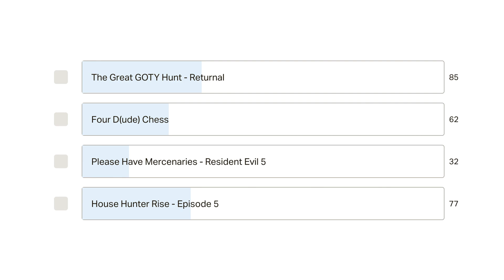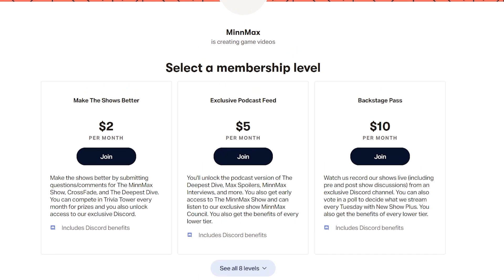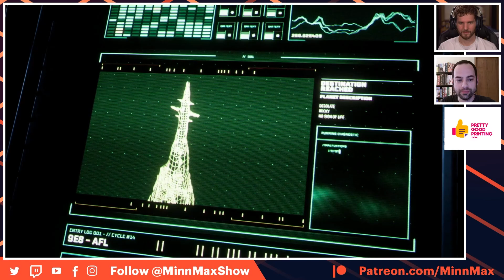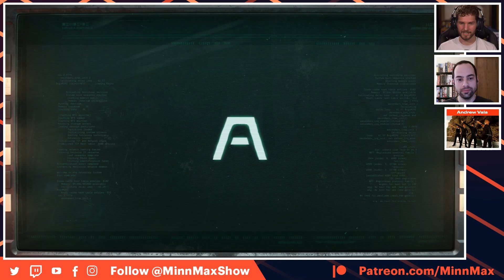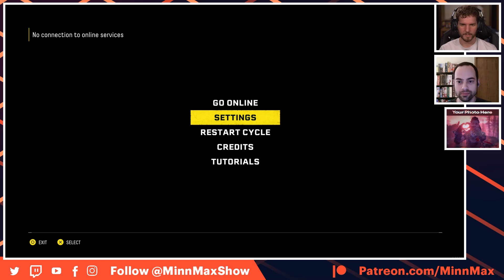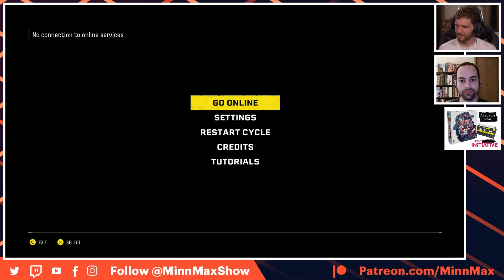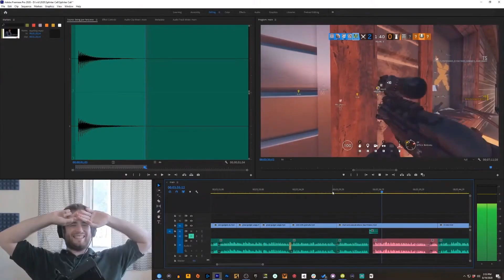Returnal - The Great GOTY Hunt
MinnMax's Ben Hanson and Jeff Marchiafava start a new game of Housemarque's Returnal on the PlayStation 5 and show off new gameplay for the sci-fi rogue-like. We take questions from the chat on Twitch about our experience playing the game for roughly four hours or so. We'll be talking more about Returnal on The MinnMax Show podcast this week. The game code and PlayStation 5 was provided by PlayStation.

iam8bit
Rainmaker.gg
Another Eden on Steam
Mirko Arico-Torreno
MoonFaceNick
Zachary Pligge
BeatenDownBrian
Jawarhello
mark seliga
Ludwig Roque
Andrew Uerkwitz
Prettygoodprinting.com
IanTClark
Andrew vala
Cameron Wardlaw
Yarrow
Alex Payne
Clint Farley
SpiralInYourEyes
Richard Smuts
Spider_Dan
Preetham Yarlagadda
Steve Bamdad
Starkiller
Clayton Myers
SlyckNic
jesse vitelli
SuperSeriousSam